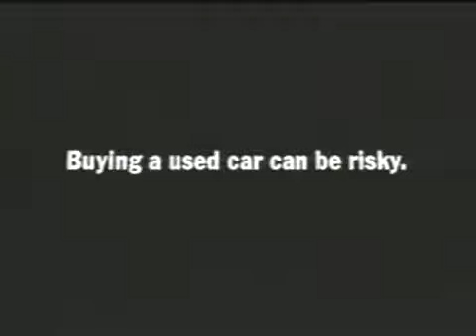Priest - ICBC (Canada, 2001)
Not your average car salesman.